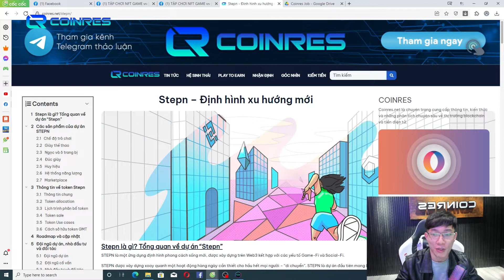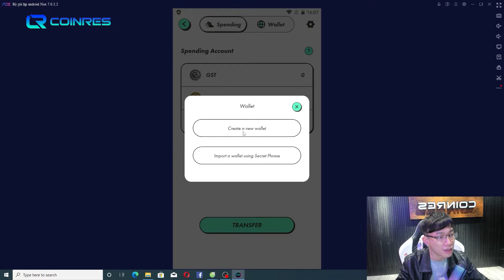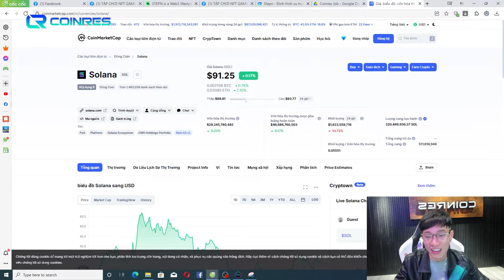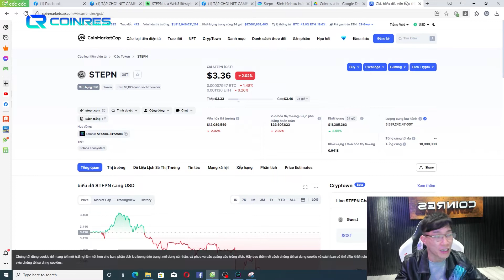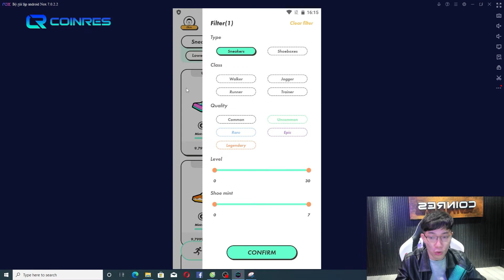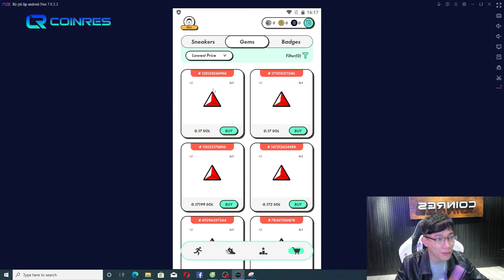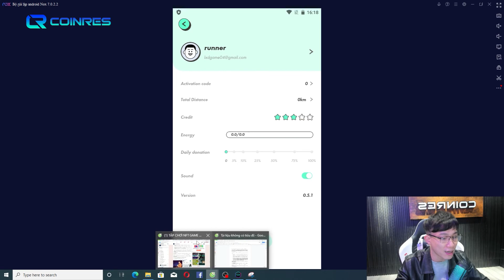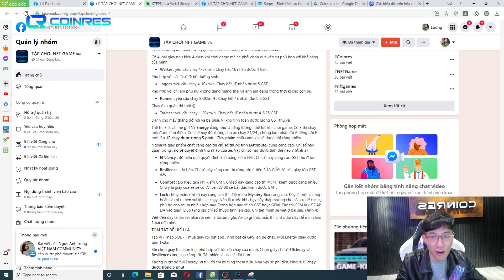Run To Earn Hiểu về chạy để kiếm tiền qua một Video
Có 4 loại giày và hãy lựa chọn đôi giày phù hợp với khả năng của mình nhất .
-Walker : yêu cầu chạy 1-6km/h. Chạy hết 1E nhận được 4 GST.
- Jogger :yêu cầu chạy 4-10km/h. Chạy hết 1E nhận được 5 GST
- Runner : yêu cầu chạy 8-20km/h. Chạy hết 1E nhận được 6 GST
- Trainer : yêu cầu chạy 1-20km/h. Chạy hết 1E nhận được 4-6,25 GST

Chỉ số thuộc tính được chia làm 4 loại :
- Effciency : độ hiệu quả quyết định khả năng kiếm GST. Chỉ số này càng cao GST thu được càng nhiều
- Resilience : độ bền. Chỉ số này càng cao thì càng tốn ít tiền SỬA GIÀY. Vì sửa giày tốn GST đấy
- Comfort : Độ hiệu quả khi kiếm GMT. Chỉ số này càng cao thì GMT kiếm được càng nhiều. Chú ý là giày của ae sẽ có LV. Lên LV 30 sẽ bắt đầu kiếm được GMT.
- Luck : May mắn. Chỉ số này càng cao thì tỉ lệ rơi ra Mystery Box càng cao. Đây là một cái hộp bí ẩn sẽ rơi ra hên xui khi ae chạy. Nên là trước khi chạy hãy thắp hương cho các cụ để các cụ phù hộ cho rơi ra nhiều hộp này. Trong hộp này sẽ có GST hoặc GEM. Thế thì GEM là để ĐẬP ĐÁ vào giày. Giúp tăng các chỉ số thuộc tính lên cao.

TÓM TẮT DỄ HIỂU LÀ.
Tạo ví - nạp SOL - mua giày rồi bật app , nhớ bật cả GPS lên để chạy. Mỗi Energy chạy được tầm 1-2km.
Khi chọn giày thì chọn loại phù hợp với tốc độ chạy của mình. Chọn giày chỉ số Effciency và Resilience càng cao càng tốt. Tất nhiên là cao sẽ đắt hơn.
Không được để full Energy. Vì full rồi thì ko tăng thêm nữa. Như vậy sẽ phí tiền. Nhớ là 1E chạy được trong 5 phút
Nên quy tắc để Earn được nhiều tiền nhất trong trò này là ĐỦ và ĐỀU.